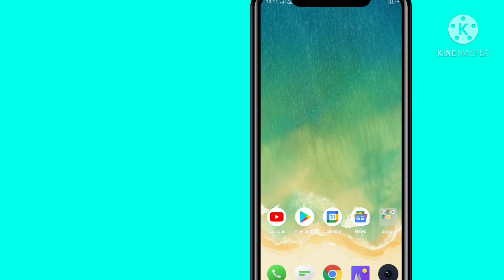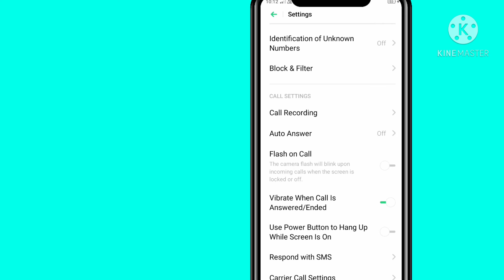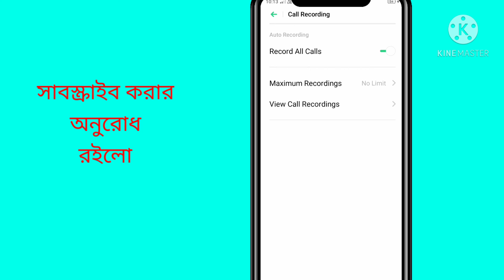how to enable auto call recording in realme phone without any app || Call recorder app 2021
in this video i will show to you. how to enable auto call recording in realme without app. call recording app 2021.

Call recorder in realme.